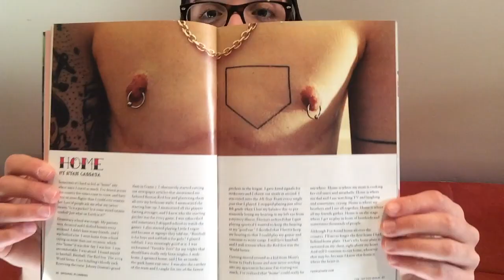MY CHEST TATTOO?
A talk about my chest tattoo!